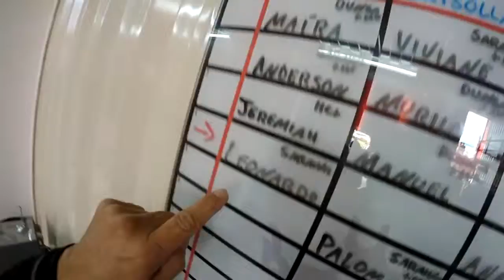Salto Duplo do Leonardo na São Paulo Paraquedismo mpg Hc